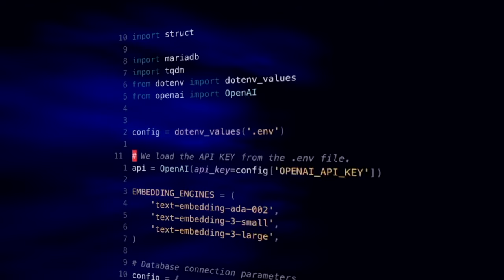MariaDB Vector @ Intel Vision in London 2024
MariaDB Foundation CEO Kaj Arnö on stage at @Intel Vision London 15 May 2024: Interview by Intel Chief Commercial Officer Christoph Schell